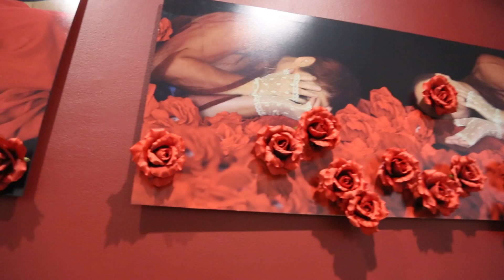Irena Nawrot ROSARIUM 2015